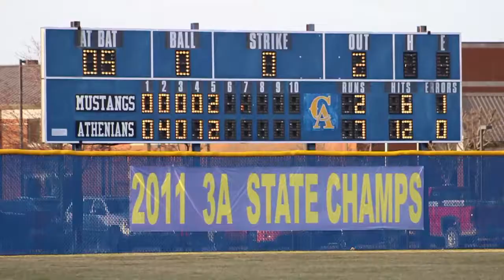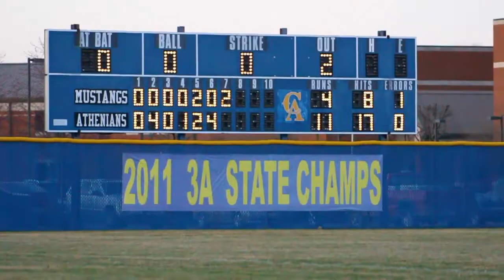Inside the Game: Crawfordsville vs. Fountain Central